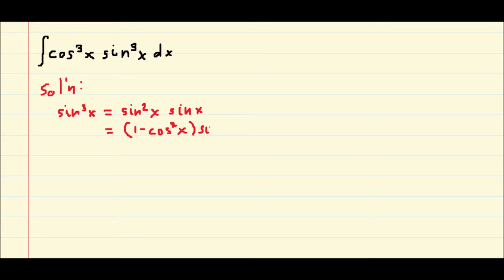INTEGRATION BY TRIGO TRANSFORMATION EXAMPLE #7